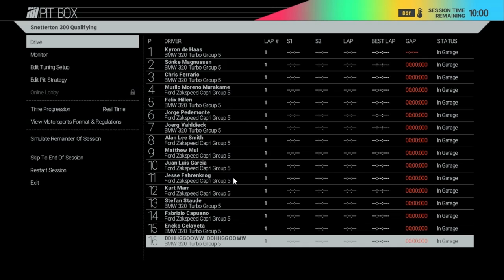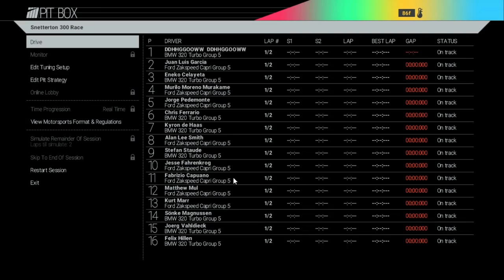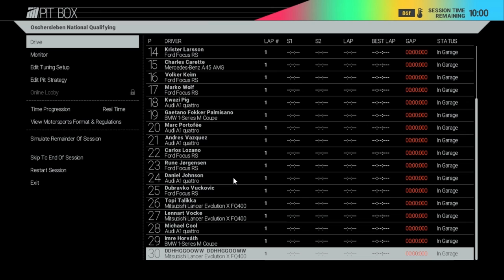Project Cars EP 13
PROJECT CARS
It appers we have ditched the GO KARTS! woooo lets have a party :D
In this series we will try to complete a few different championships in different categories starting with karts then superkarts...what will be next.
Like the facebook page /ddhhggooww